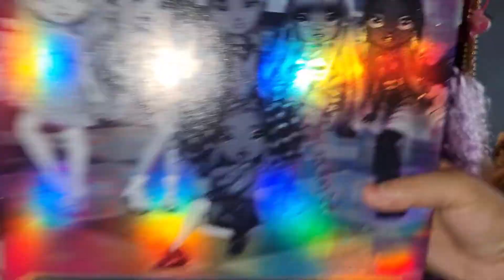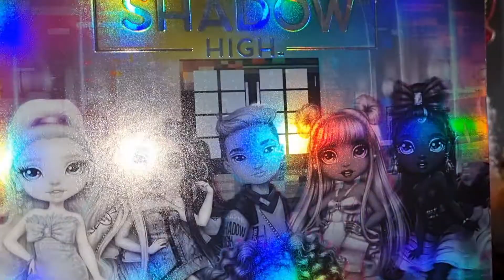Shadow High Ash review (Adult collector/Coleccionista adulto)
La perfección en Blanco y Negro
No olviden que estamos en cuarentena cuídense!!